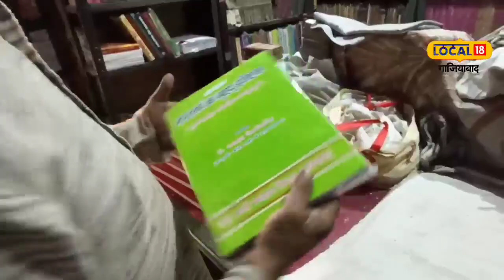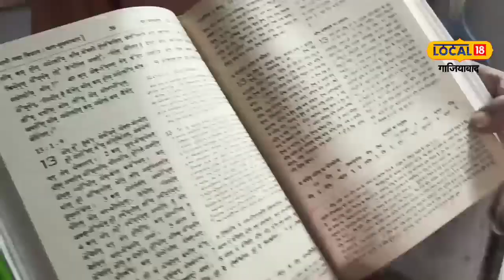Ghaziabad News: वैदिक किताबों का अड्डा है ‘वैदिक मिशनरी’, देश-विदेश के लोग खरीदते हैं बुक्स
विशाल झा/गाजियाबाद: क्‍या आपको भी धार्मिक या फिर मान्यताओं पर आधारित किताबें पढ़ने का शौक है? आज न्‍यूज़ 18 लोकल आपको धार्मिक किताबों के एक ऐसे अड्डे के बारे में बताने जा रहा है, जहां पर कई सारी किताबें अपने मूल मंत्र के साथ उपलब्ध है. गाजियाबाद के नेहरू नगर में स्थित अमर स्वामी प्रकाशन विभाग अपने पाठकों में चर्चा का केंद्र बना हुआ रहता है. 50 वर्ष पुराना यह प्रकाशन विभाग इसलिए थोड़ा खास है, क्योंकि यहां पर वैदिक किताबों का एक बड़ा संग्रह है. अमर स्वामी प्रकाशन विभाग की ऑनर लाजपत राय अग्रवाल के मुताबिक, यहां पर वैदिक किताबें अपने मूल मंत्र के साथ उपलब्ध है. जैसा अन्य किसी भी जगह पर नहीं है.

वर्ष 1969 गाजियाबाद में अमर स्वामी प्रकाशन विभाग की नींव रखने वाले लाजपत राय अग्रवाल का शुरू से ही साहित्य की तरफ रुझान था. गुरुकुल कांगड़ी हरिद्वार से वर्ष 1973 में उन्होंने अपनी पीएचडी पूरी करी. इसके बाद वह साहित्यिक सेवा में लग गए. अब तक उन्होंने हजार से भी ज्यादा किताबों का अध्यन किया है और 50 से ज्यादा पुस्तक लिख चुके हैं.

कई बार विवादों में रही किताबें
लाजपत राय अग्रवाल को अपनी धार्मिक किताबों की विचारधारा के कारण कई बार विरोध का भी सामना करना पड़ा. भगवान कृष्ण का लोकप्रिय भजन 'श्याम चूड़ी बेचने आया' पर आधारित किताब काफी विवादित हुई थी. इसके अलावा किताब (काली पहाड़ी) बेस्ट सेलर साबित हुई थी. अमर स्वामी प्रकाशन विभाग में वर्तमान में 7-8 लोग कार्यरत हैं, जिनमें विभिन्न काम सब में बटे हुए हैं. कोई अनुवाद करता है, तो कोई कर्म कांड.

औरंगजेब के समय की कुरान
इस प्रकाशन विभाग में काफी सारी किताबें अपने मूल मंत्र के साथ है. जैसे कि औरंगजेब के समय की लिखी हुई कुरान और ईसाइयों का महाग्रंथ बाइबिल है. कई सारी स्वतंत्रता सेनानी और साहित्य इतिहास पर लिखी किताबें भी यहां पर अपने पाठकों को पढ़ने के लिए मिल जाती हैं, जो विलुप्त होने के कगार पर हैं. अगर आप भी किसी तरीके की कोई धार्मिक या मान्यता से जुडी किताबें रखते है तो गाजियाबाद के विवेकानंद नगर (नेहरू नगर ) आ सकते हैं. सुबह 9 से शाम 6 बजे तक विभाग खुला पाठकों के लिए उपलब्ध रहता है. यहां आप गाजियाबाद पुराने बस अड्डे से रिक्शा या फिर टेम्पो लेकर पहुंच सकते हैं.